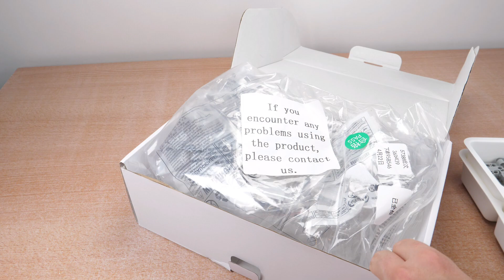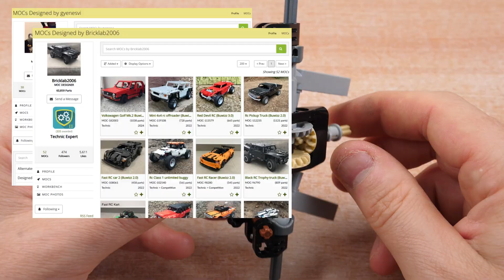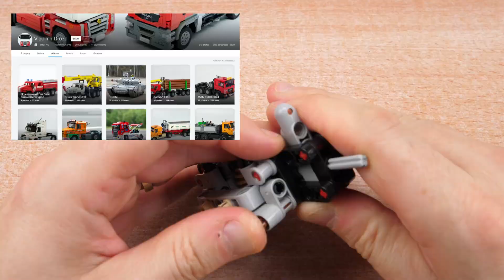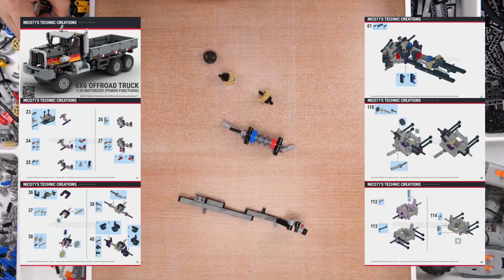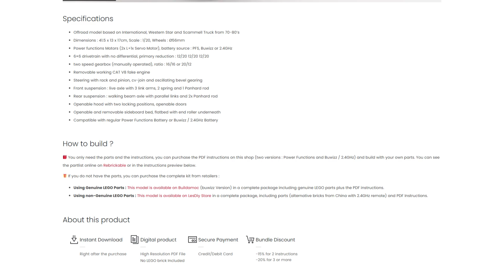How I created this 6x6 Offroad Truck in LEGO Technic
Design secrets of my 1/20 6x6 motorized Offroad Truck in LEGO Technic, based on LesDIY kits in a building reviews format.

📑Features : 6x6 transmission, removable working fake V8 engine, steering, full suspensions, two-speed manual gearbox, openable doors and removable sideboard bed. Completed with 80's look with colorful side stripes, and compatible with different power sources (Infrared PFS, Buwizz, 2.4Ghz controller).

📐 Dimensions : 41.5 x 13 x 17cm, Scale : 1/20, Wheels : Ø56mm

⏲ Timecode :
00:00 Intro
00:44 Central chassis and gearbox
01:10 Front Axle building
04:00 Connecting front axle to the chassis
05:20 Rear Tandem Axle
06:58 Motorization and Electronics
07:49 Adding the wheels
08:02 Adding Details on the chassis
08:23 Fake engine
08:58 Building the cabin
10:54 Building the bed
11:13 Specs and result
12:08 About the LesDIY kit
12:53 Conclusion and Outro